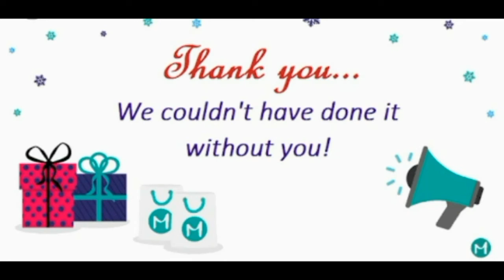Huge Mega Giveaway Announcement | ₹ 10000 gift voucher for winners